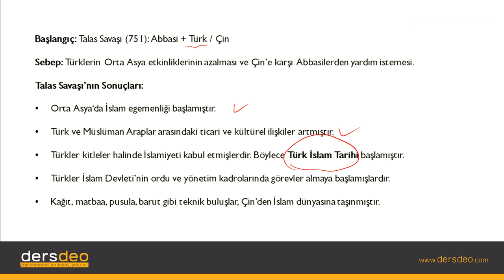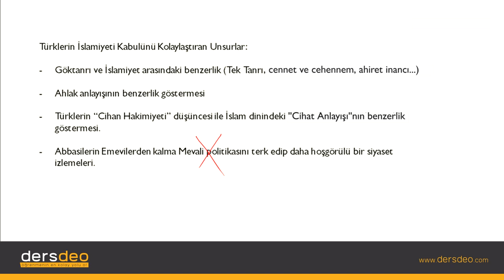Tarih, Türk İslam Tarihi, Giriş #01